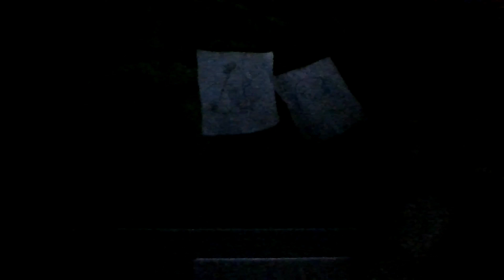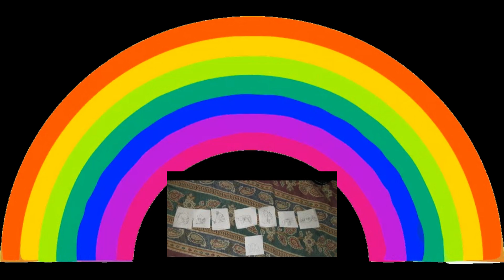Angry Birds Show Season 2 Episode 2 Into The Woods